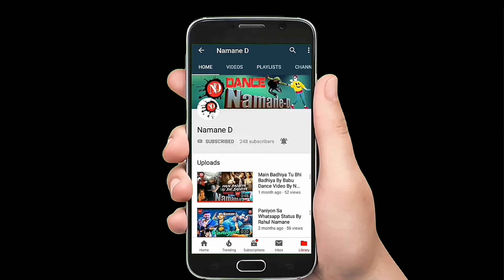Bollywood Mix Dance Video By Rahul Namane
Dance Video
Rahul Namane